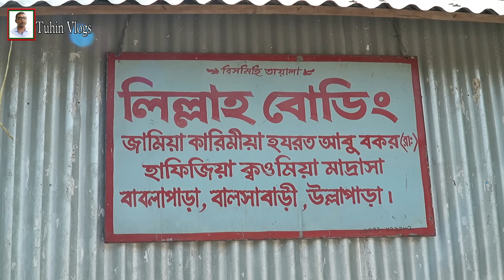সুস্বাদু খাসির বিরিয়ানি দিয়ে সম্পন্ন হল আজকের অতিথিদের অপ্যায়নের অনুষ্ঠান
আজ অতিথি আপ্যায়নের অনুষ্ঠানের জন্য রান্না হবে সুস্বাদু খাসির মাংসের বিরিয়ানি। হাট থেকে আমরা যে খাসি ছাগলটি এনেছিলাম প্রথমে আমরা সেটার বিরিয়ানির সাইজের মাংস করে নিলাম। আজকের আয়োজনের বিরিয়ানি রান্না শুরু করে দিলেন আমাদের বিখ্যাত বাবুচি’ জাকির। বিরিয়ানি রান্না শেষে প্যাকেট করলাম গ্রামের দুস্থ মানুষের মাঝে এবং ছাত্রদের মাঝে বিতরনের জন্য।